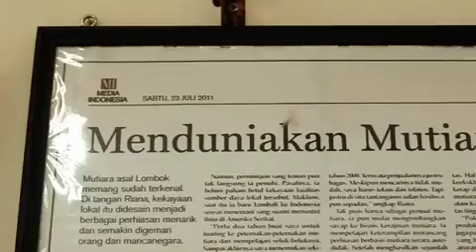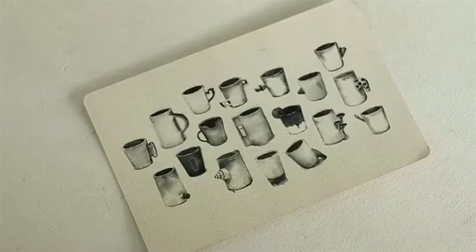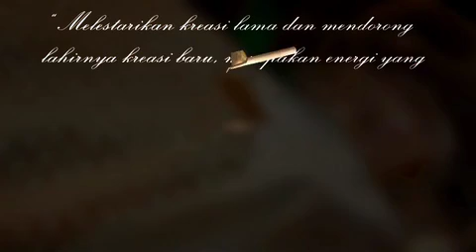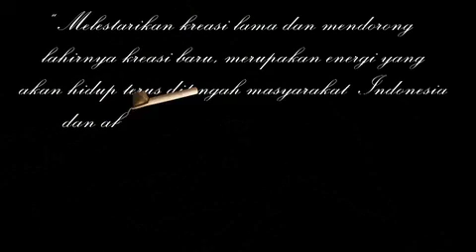HARMONI KREATIVITAS INDONESIA FESRA 2014